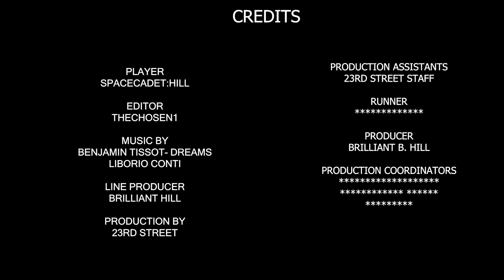KLONDIKE SOLITAIRE S1 E26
Join spacecadet: Hill as he tries to solve klondike solitaire.

SOCIALS